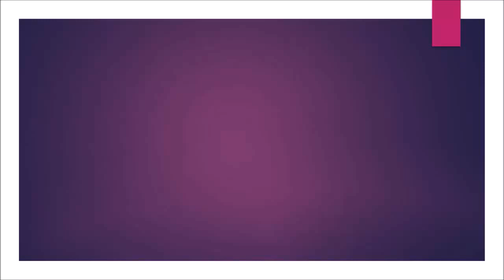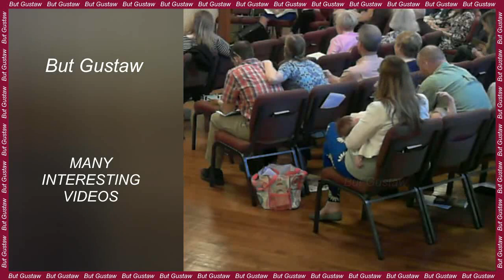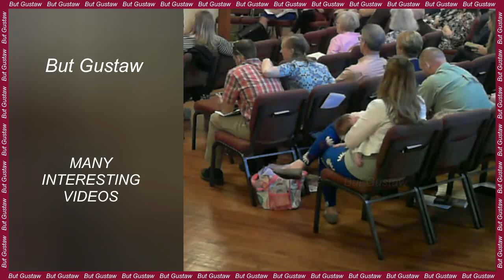shoeplay rXDkw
Topics:
How many people does it take to establish a colony on Mars?
Thousands of emperor penguin chicks have died as a result of sea ice melting.